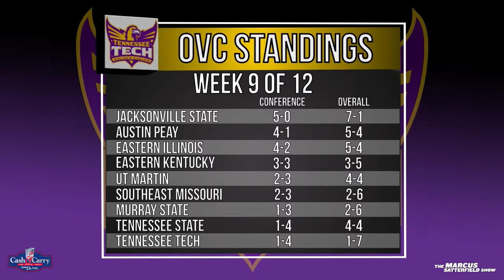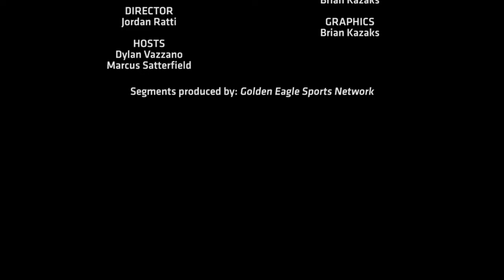The Marcus Satterfield Show 2017- Episode 10 (Tennessee State)